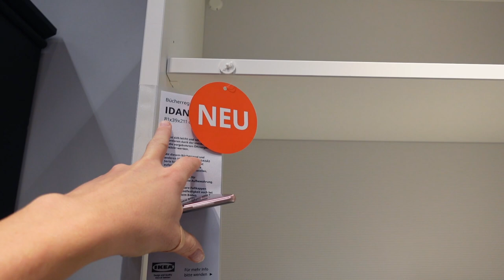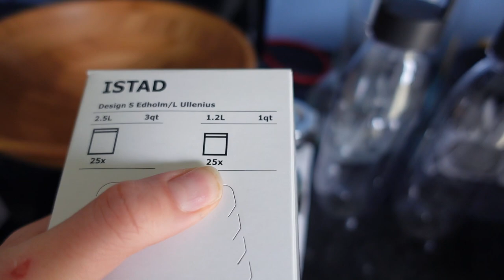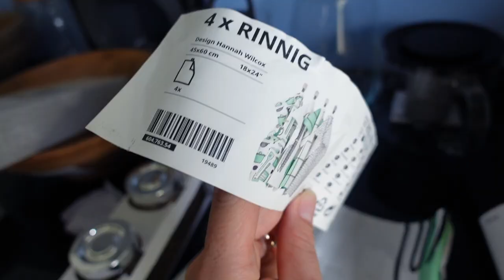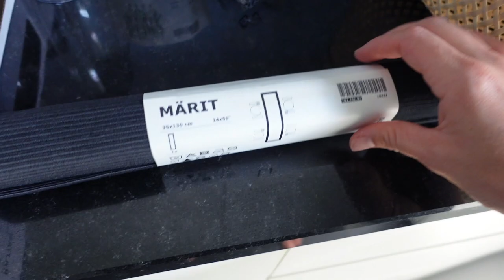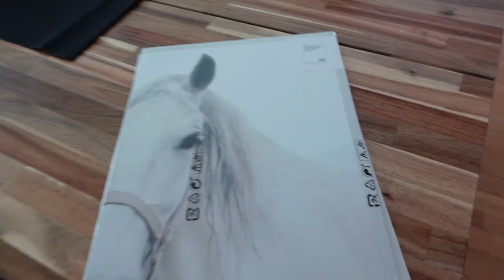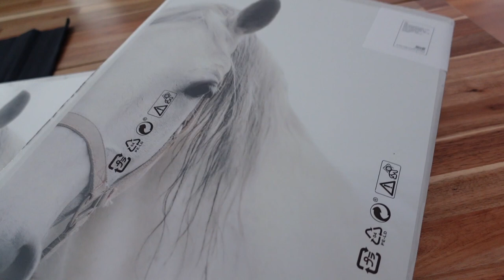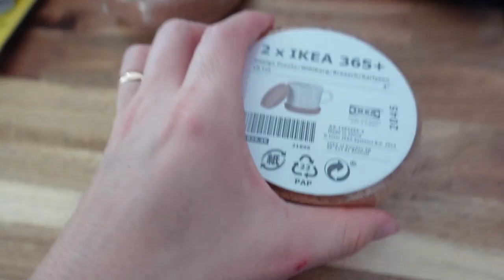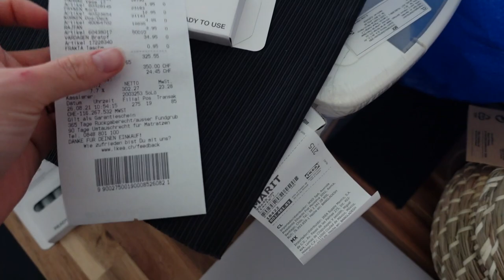ВЛОГ / 🛍🛒 ПОКУПКИ из ИКЕА / 🤗👍🏻День с МАКСОМ / 26.08.21